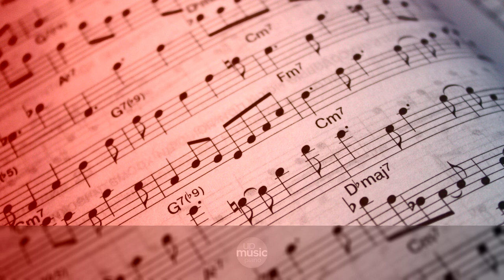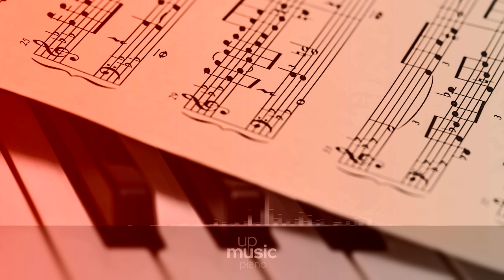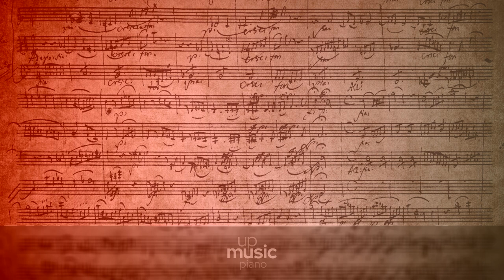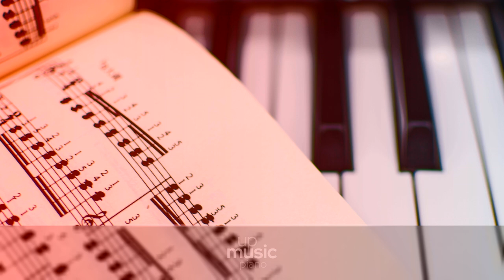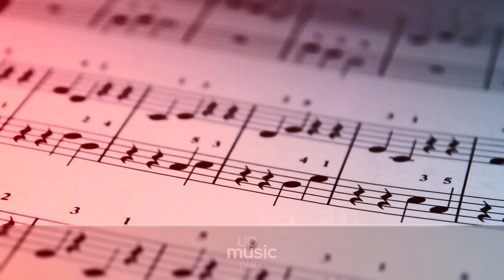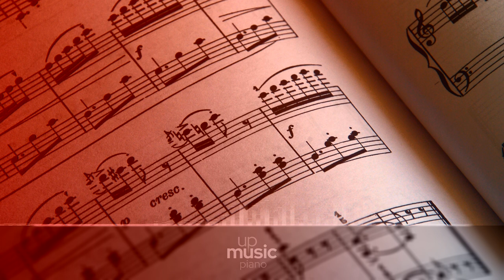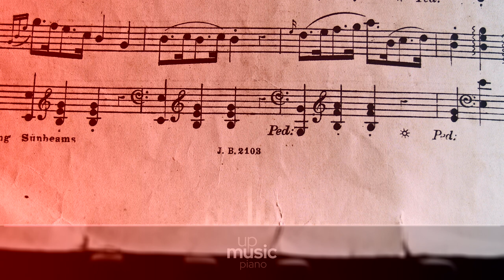4 Piano Pieces, Op. 119 - Complete Performance, by Janet Seitzer ∙ upmusic ∙ piano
Brahms 4 Piano Pieces, Op. 119

The Four Pieces for Piano (Klavierstücke) Op. 119, are four character pieces for piano composed by Johannes Brahms in 1893. The collection is the last composition for solo piano by Brahms. Together with the six pieces from Op. 118, Op. 119 was premiered in London in 1894.

Composer: Johannes Brahms
Form: Piano piece
Key: B Minor
Instrument: Piano
Period: Romantic